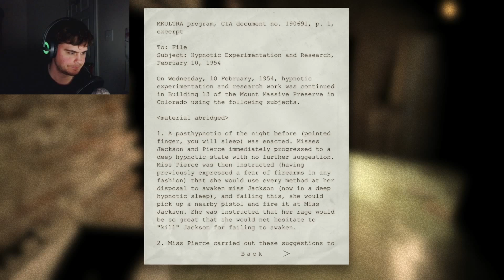A Whole Bunch of D*cks : Outlast Part 3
❂ And of course, any and all likes and comments below are greatly appreciated!

More Playlists From Me!